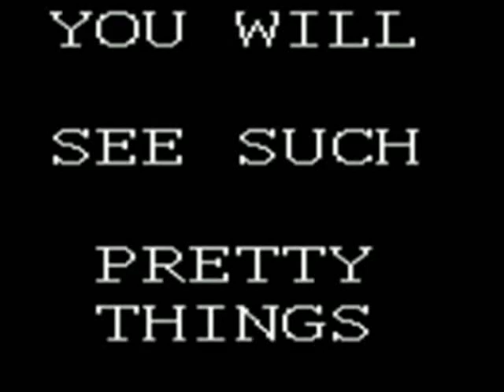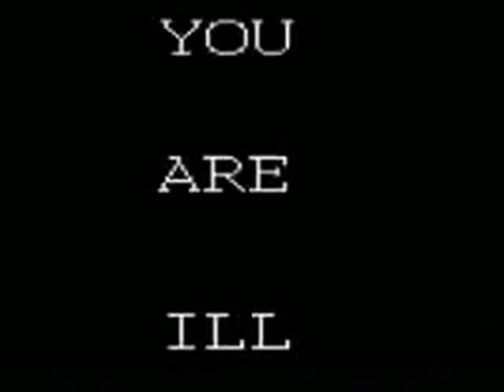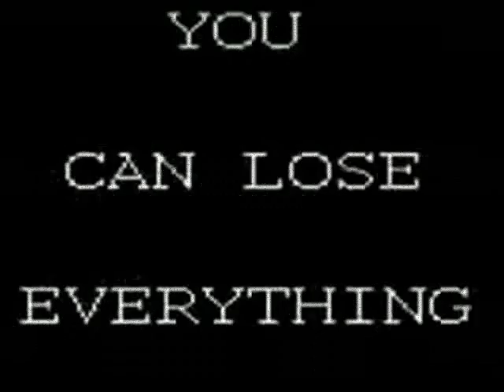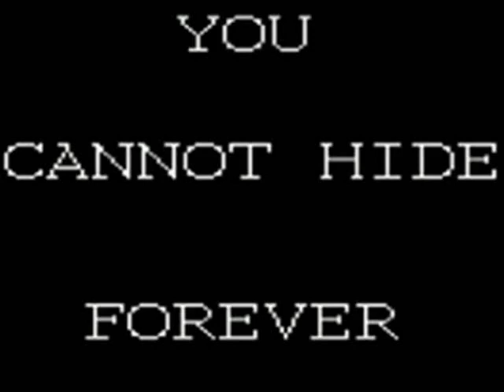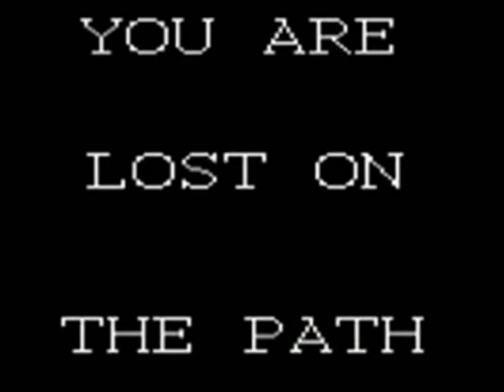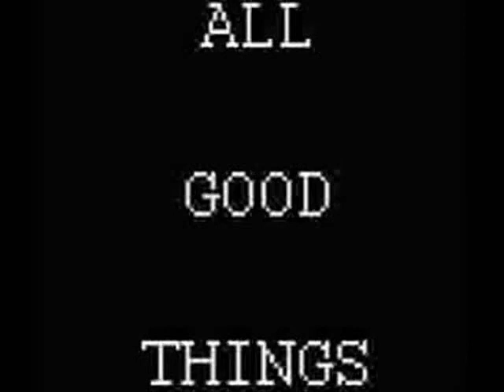The Wyoming Incident